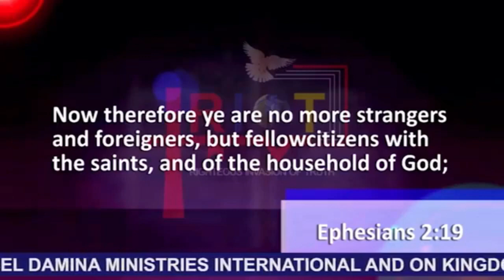You Should Never Sing These Songs | Dr. Abel Damina